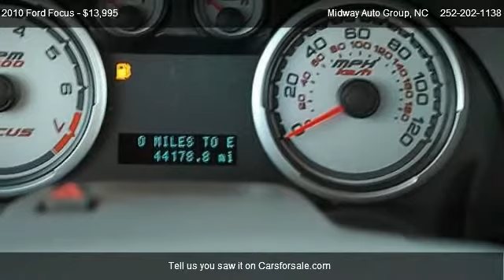2010 Ford Focus SE - for sale in Elizabeth City, NC 27909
1223 HWY 17 S

Come test dirve this 2010 Ford Focus SE for sale in Elizabeth City, NC.

Air conditioning, Front seat center armrest, Ventilation system, 12v power outlet: front, Clock, Front seats and rear seats cup holders, Floor mats, Two height adjustable head restraints on front seats , height adjustable head restraints on rear seats, Remote power locks speed sensing, Power steering, Front power windows with one one-touch , rear power windows, Plastic steering wheel with tilt adjustment, Four-door sedan body style with short wheelbase, Driver and passenger power black door mirrors, Doors driver, passenger, rear driver and rear passenger and front hinged, Delayed/fade courtesy lights, Luxury trim alloy look on dashboard, Driver and passenger vanity mirror, Low tire pressure indicator, Cargo capacity: all seats in place (cu ft): 13.8, Emission control level LEV, External dimensions: overall length (inches): 175, overall width (inches): 67.8, overall height (inches): 58.6, wheelbase (inches): 102.9, front track (inches): 58.6, rear track (inches): 58.1 and curb to curb turning circle (feet): 34.2, Multi-point injection fuel system, 13.5 gallon main unleaded fuel tank, Internal dimensions: front headroom (inches): 39.2, rear headroom (inches): 38.3, front hip room (inches): 50.4, rear hip room (inches): 50.9, front leg room (inches): 41.7, rear leg room (inches): 36.1, front shoulder room (inches): 53.4, rear shoulder r, Strut front suspension independent with stabilizer bar and coil springs , multi-link rear suspension independent with coil springs, Weights: cu